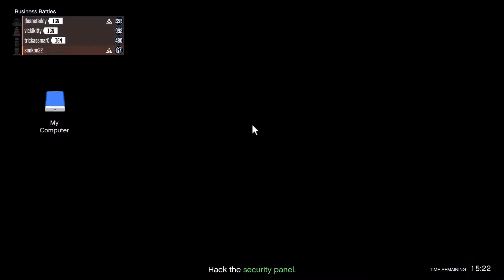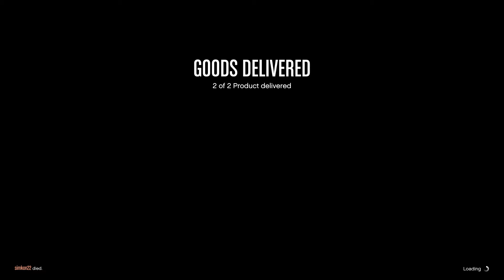Grand Theft Auto V Showroom Battle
Battle at Showroom